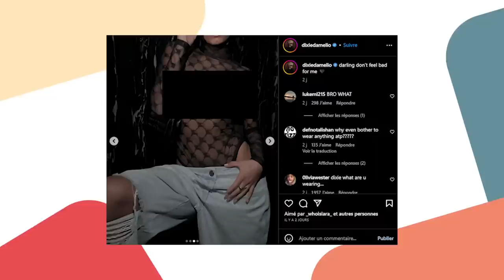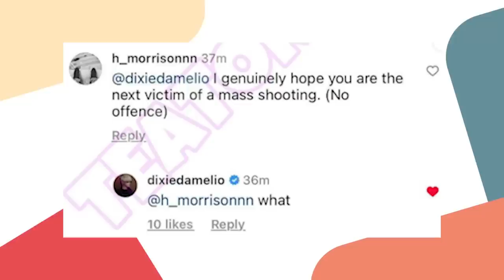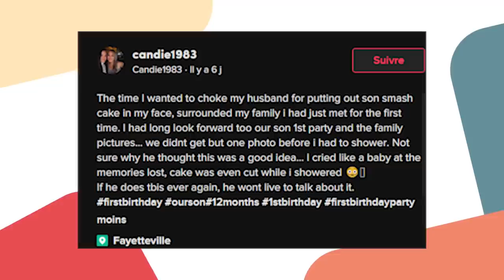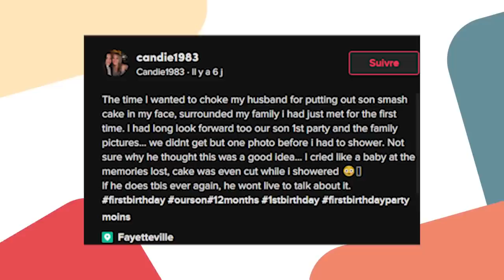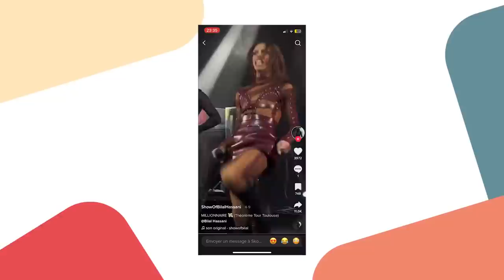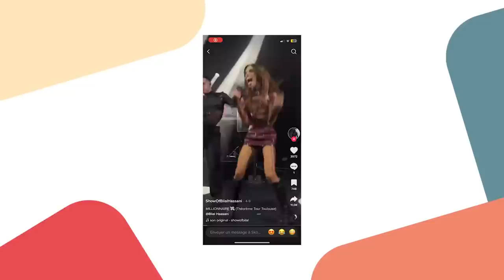Cette Vidéo De BILAL HASSANI A Choqué Twitter !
⏱ Timecodes :

00:00